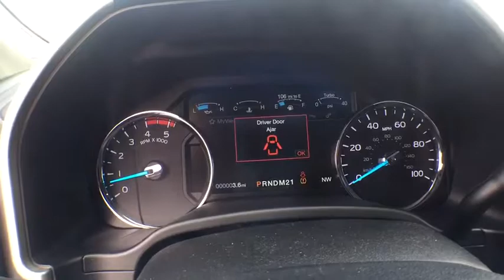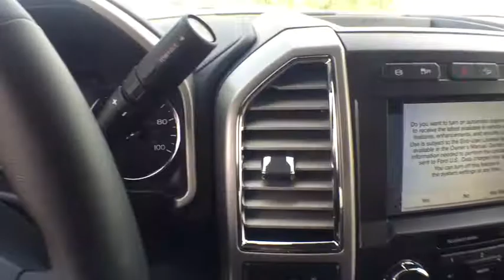2017 Ford F-250 Centennial CO, Littleton CO, Fort Collins CO, Greeley CO, Cheyenne WY HED17539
2017 Ford F-250
2017 Ford F-250 4WD CREW CAB - Stock#: HED17539 - VIN#: 1FT7W2BTXHED17539

O'Meara Ford
400 W. 104th Ave.

It does everything so well, except be lazy... A winning value! 4 Wheel Drive, never get stuck again... Safety equipment includes: ABS, Traction control, Curtain airbags, Passenger Airbag, Stability control - Stability control with anti-roll...Other features include: Auto, Tilt and telescopic steering wheel, 4 Doors, 4x4, External temperature display...